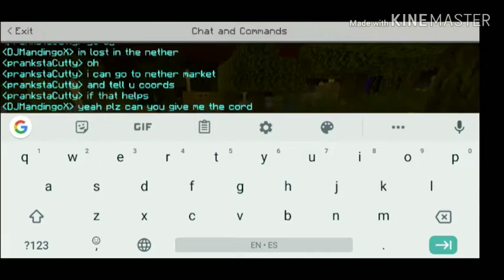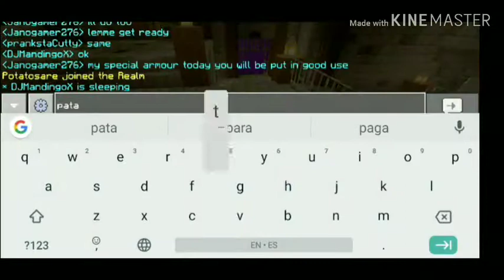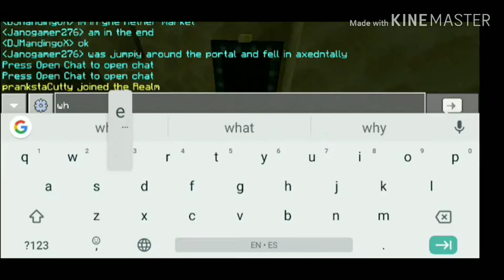Cosmic SMP #6 - Dragon Fight With The Boys